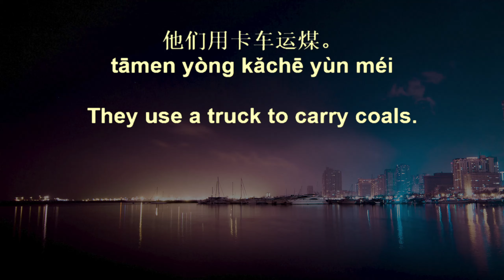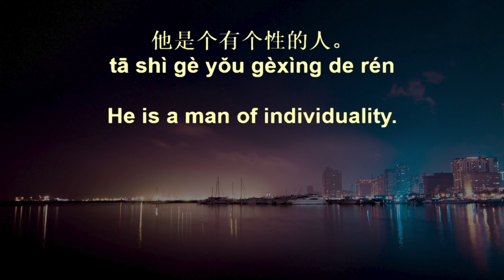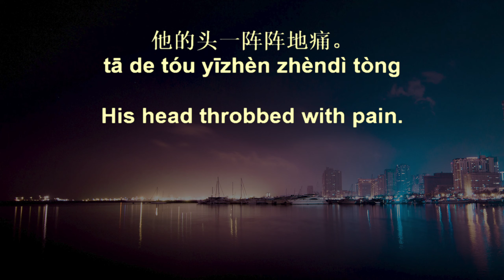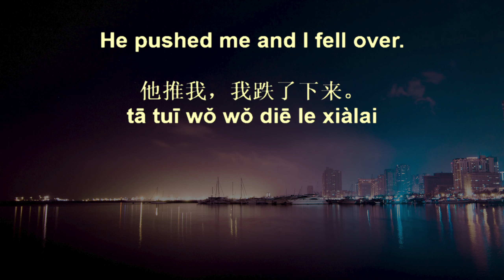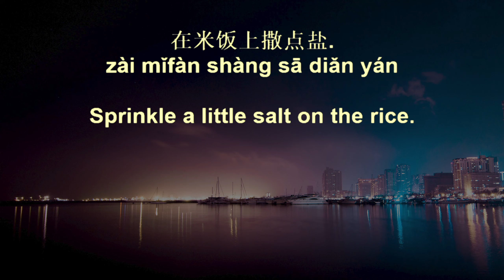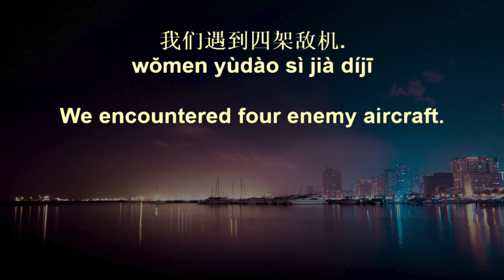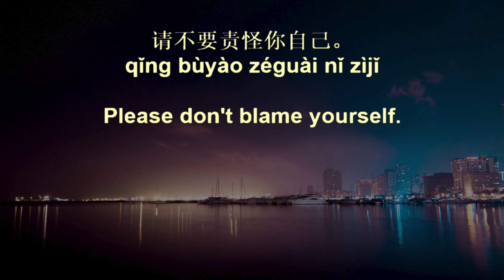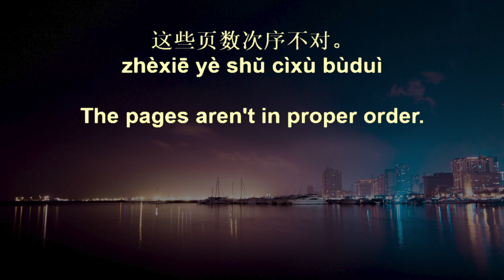20,000 Chinese Sentences+ 89